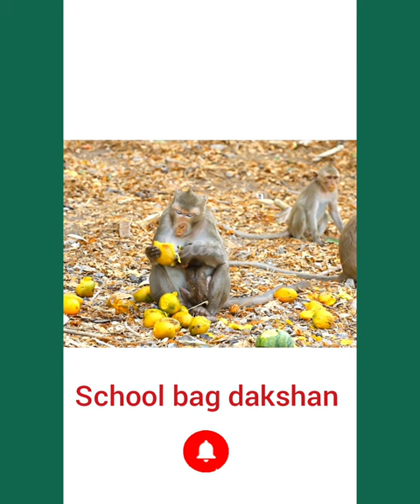Monkeys eating Mangoes //School bag dakshan#Shorts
This video represents the Animal fun.
If u like this video please